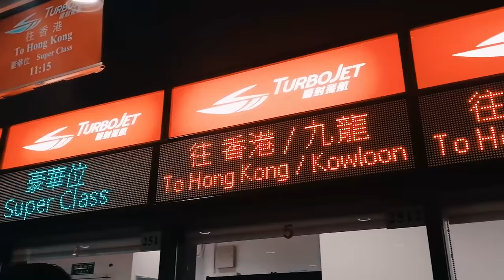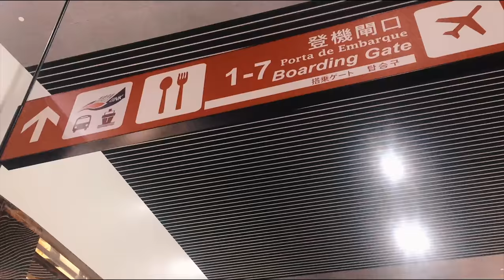VLOG 01: Macau x Hongkong + I made a friend inside the plane!?!